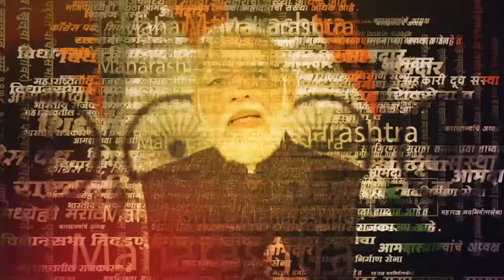Sunil Tatkare On NCP | राष्ट्रवादी जिथे लढेल तिथे.., सुनील तटकरे नेमकं काय म्हणाले? | Marathi News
राष्ट्रवादी काँग्रेस अजित पवार गटाचे नेते सुनील तटकरे यांनी पक्षाच्या भूमिकेबाबत वक्तव्य केलंय. NDAसोबत जाण्याचा आम्ही निर्णय घेतला आहे. पण का घेतला? याबाबत तटकरेंनी मोठं विधान केलंय.